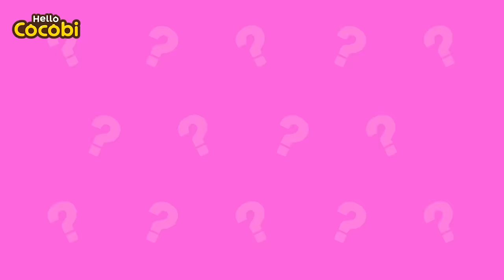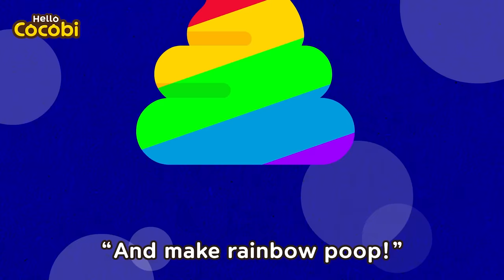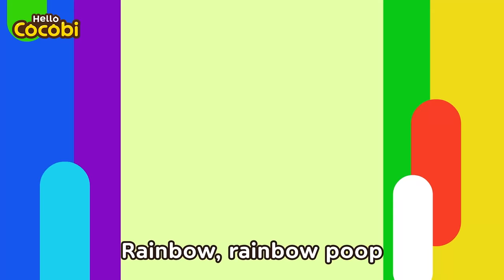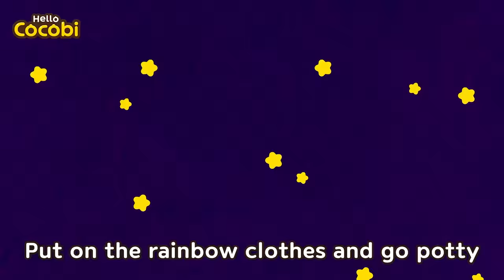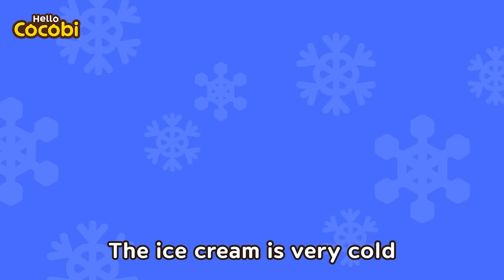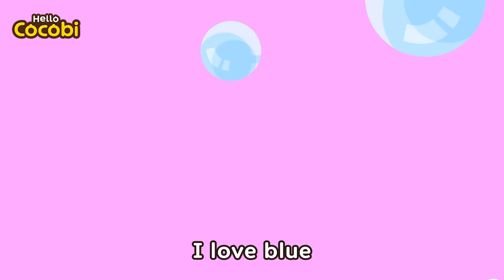Ice Cream Truck Song | Kids Songs & Nursery Rhymes | Hello Cocobi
📑Lyrics

“Wow! It’s the ice cream truck!”
Refreshing cold ice cream
Strawberry ice cream
Strawberry, berry, berry, berry!
Watermelon ice cream
Watermelon, melon, melon, melon!
Banana ice cream
Banana, nana, nana, nana!
Cool off with ice cream
Mix the flavors together
Strawberry, watermelon, banana, ice cream!

Music, Cocobi English, Nursery Rhymes, Funny Songs for Kids,
Scary Dinosaurs, T-rex, Ice Cream Truck Song, Summer,
Broccoli Ice Cream, Yucky,
코코비 공룡동요, 영어 공룡 동요, 어린이 노래,아이스크림, 간식